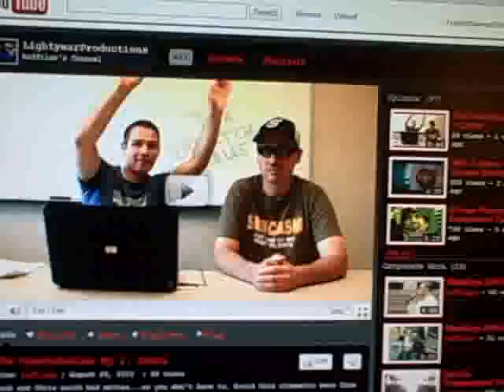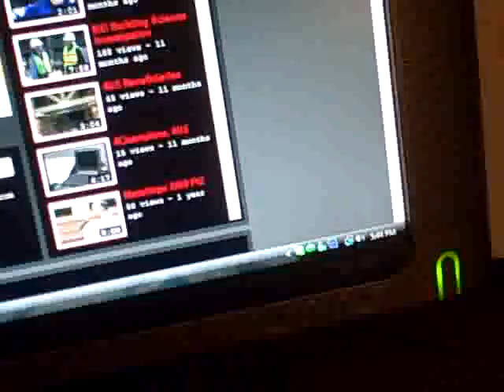FRANKY LOVES BUFFILMS!!!!! (DAY 75 OF DAILY SUMMERVLOGS) 1/1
Give them a Sub @

Tell them FRANKY SLAWSON SENT YA!
These guys ROCK!